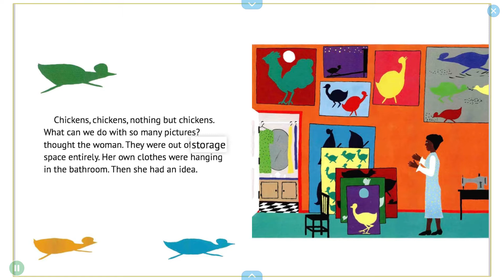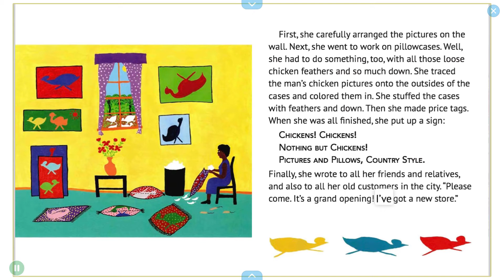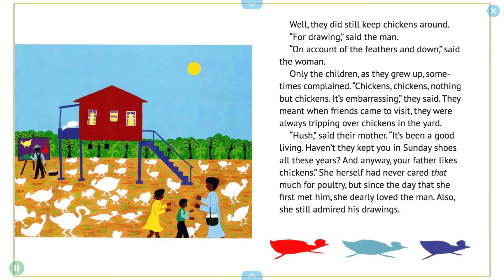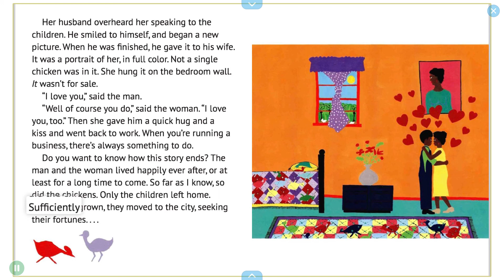Chickens! Chickens! by Barbara Ann Porte PART 2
Author - Barbara Ann Porte, Illustrator - Greg Henry
A man who loves to draw chickens meets and marries a woman who not only appreciates his art but also finds a way to put it to good use.

Please support the author by buying this book: